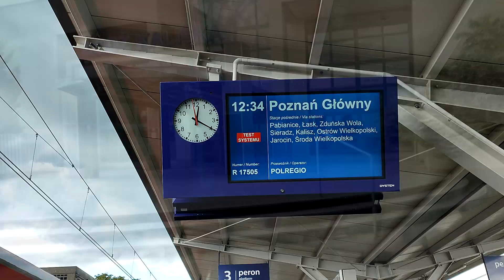Łódź Kaliska - PKP Pabianice. Pociąg POLREGIO